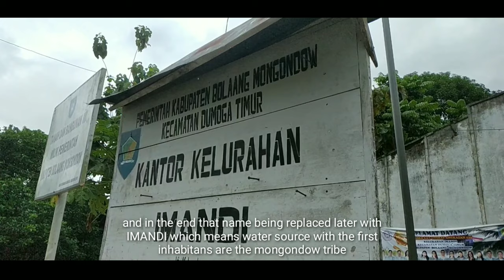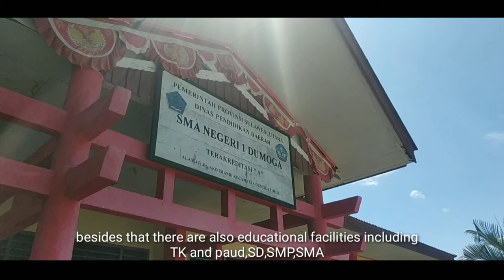IMANDI | POTENSI KELURAHAN IMANDI | BOLAANG MONGONDOW KKT 121 UNSRAT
KKT 121 UNSRAT 2019
POSKO IMANDI
KELURAHAN IMANDI, KEC.DUMOGA TIMUR, KAB.BOLAANG MONGONDOW

KOORDINATOR P3KKNT :
Dr.Ir. Rignolda Djamaludin, MSc

DOSEN PENGAWAS LAPANGAN :
Prof.Dr. Dingse Pandiangan,M.Si

DOSEN PEMBIMBING LAPANGAN :
Dr.Ir. Tommy F. Lolowang,M.Si

KOORDINATOR POSKO :
Tigor Eduard Marbun

SEKRETARIS POSKO :
Ferjenia Graciela Dendeng

BENDAHARA POSKO :
Monalisa Tumonggor

BIDANG TEMATIK :
Seisy Wulandari Polii ( Koordinator )
Adrian Massie
Stevan Ngantung
Murti Sari Senduk

BIDANG NON TEMATIK :
Rizki Casasa ( Koordinator )
Muhammad Ihsan
Ezra Tumiwa
Evander Lomboan

BIDANG ADMINISTRASI DAN PELAPORAN :
Junisa Tambajong ( Koordinator )
Jisia Roya
Alfian Sambur
Anastasia Rondonuwu

Producer :
POSKO IMANDI KKT 121 UNSRAT

Editor Video :
Adrian Massie

Narator Video :
Seisy Polii

Terima Kasih Kelurahan Imandi